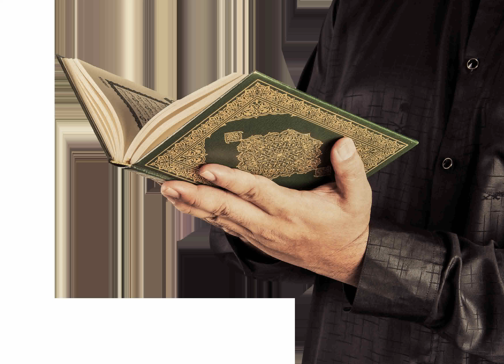086 - Surah At-Tariq (THE KNOCKER) سورة الطارق بصوت مشاري ابن راشد العفاسي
086 -  Sura At-Târiq (L'Astro Notturno) - Il Sacro Corano
086 -  Sourate 86 du Saint Coran At-Tariq (L'astre nocturne), coran audio
086 -   Sura Et-Tariq (El astro nocturno)
086  - Sūrat aṭ-Ṭāriq ( De nachtganger / de nachtster / De Verlichtende Ster )
086 - At-Tariq (Der Pochende)
086 - 古兰经:  启明星 – At-Tariq
086 -Ториқ сураси (At-Tariq)